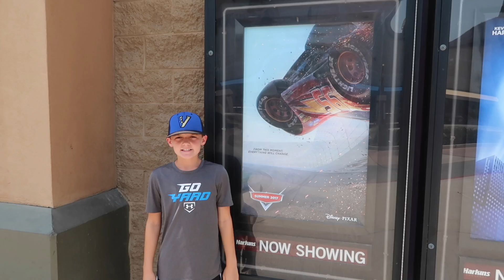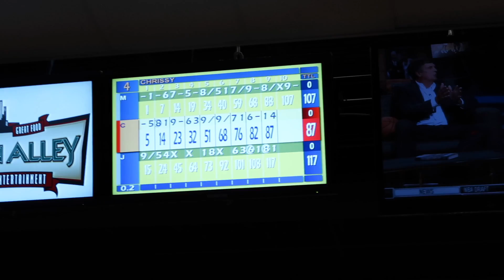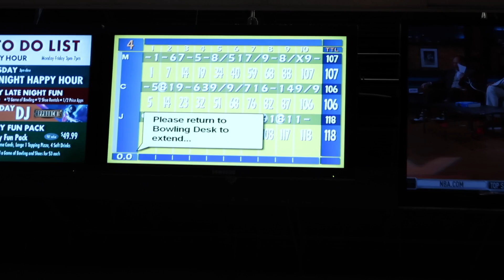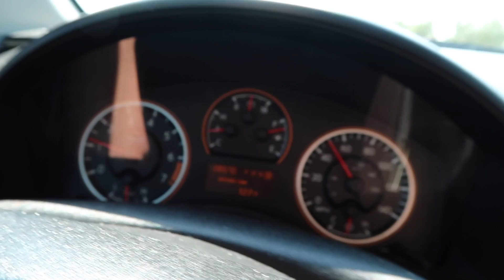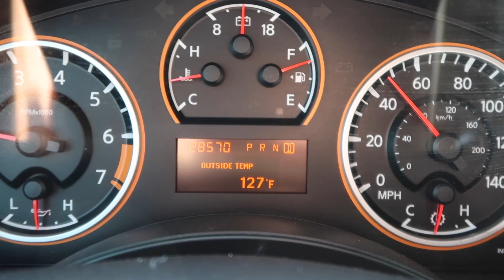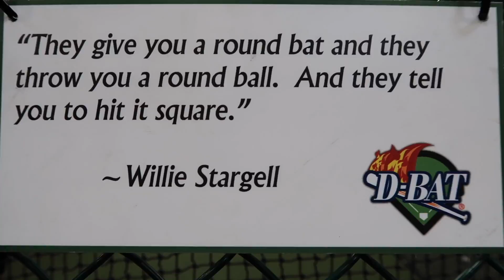Summer Swings at the Batting Cages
Summer break is in full effect.  We beat the heat any way we can.  Batting Cages, Movie Theaters, and bowling alleys.